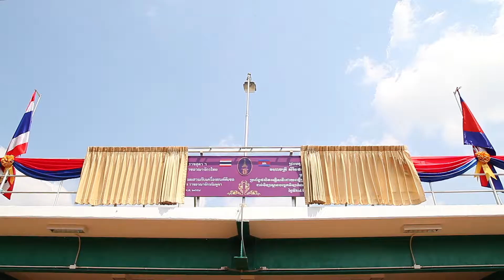พลังวิทย์คิดเพื่อคนไทย (ปี60) : ระบบเซลล์แสงอาทิตย์ที่วิทยาลัยกำปงเฌอเตียล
ผลงานวิจัยและพัฒนาโดย
ศูนย์เทคโนโลยีอิเล็กทรอนิกส์และคอมพิวเตอร์แห่งชาติ (เนคเทค-สวทช.)